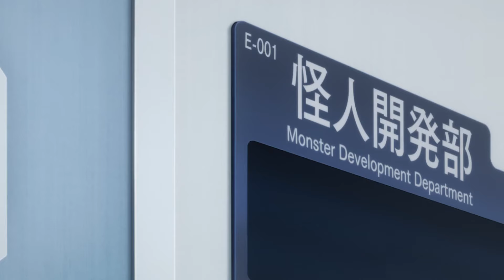She Develops Monsters For An Evil Corporation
Anime Recap: Miss Kuroitsu From The Monster Development Department (2022)

Touka Kuroitsu is a research assistant who belongs to the Monster Development Department of the evil organization Agastia. However, the enemy she has to fight right now isn't the heroes of justice, but her boss. So long justice exists, evil too, will exist. This is the story of those who fight secretly in the shadows of justice and evil's confrontation.